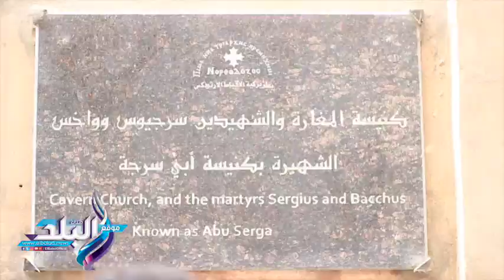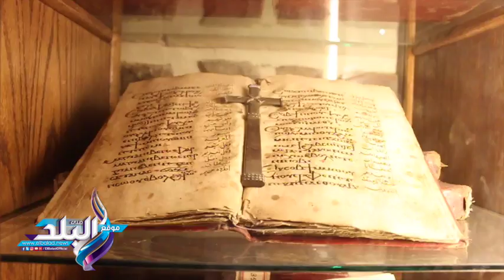صدى البلد | كنيسة .. تحمل رائحة العائلة المقدسة و رحلتها في مصر